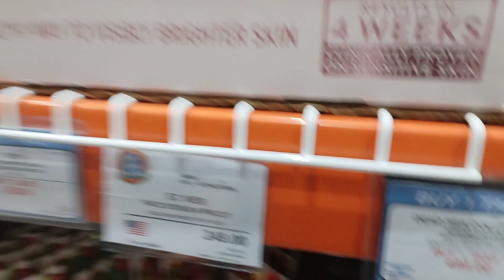ng grocery kami#snr